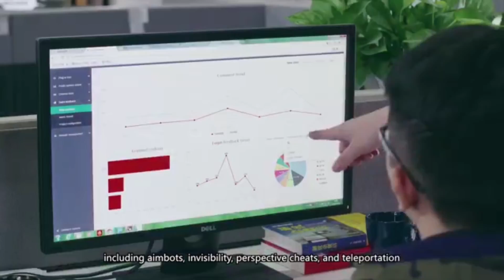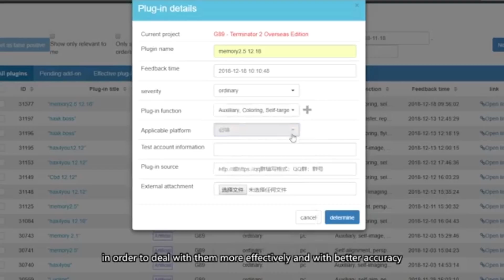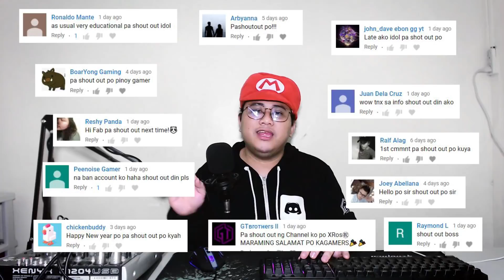Lulubox Mobile Legends Skin Mods + Rules of Hackers + Facebook Gaming Problem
Weekly Gaming Update by Pinoy Gamer! Lets talk about Rules of Hackers, Mobile Legends Skin Mods like Lulubox!, Monster Hunter and Assassins Creed collaboration, Facebook Gaming Bugs and Problems, More than 600,000 CSGO VaC Bans, PUBG Competitive Ruling, Overwatch Punishing 18,000 players.

Mobile Legends Skin Modifier like Lulubox!
- Recently more and more Mobile Legends players are using 3rd party softwares, plugin or mods to unlock skins on their game
- This players are using modified files to get skins even if they haven't paid for them
- However recently Mobile Legends made an announcement regarding this issue
- here they say that they noticed majority of players are using skin modifiers that deeply infringed the game environment
- and because of this the Mobile Legends Security mentioned that they will not tolerate this
- they are also working a fix for the problem
- Mobile Legends also mentioned that anyone who discusses and spreads such means of cheating Moontoon reserves the right to take legal measures towards them
- So what happened to users who used the skin modifiers?
- Base from the reports some users are getting a 3 day ban while some got permanent ban for using skin mods
- Skin Mods are also considered as cheating tools by the developer because it tampers the game data which influence the games balance
- They also added that this tools have malicious code that could access your photos, messages, contacts and worst even passwords
- which could lead to privacy leaks and other threats to the user
- Then finally they said that even if you don't use the tool as long as its installed it is still illegal because it may have already tampered with the data regardless

Rules Of Hackers
- In a recent video by the development team of rules of survival
- they mentioned that they are fine being called by the nickname Rules of Hackers
-  however they are not ok with hacking
- in this video they claimed that rules of survival is one of the most popular battle royale game in the world and that game hackers are unavoidable which is  the problem with other FPS games
- According to them them they find different hacks every week ranging from aimbots, invisibility, perspective cheats and teleportation
- so in one week they are dealing with 20~30 kinds of hacks
- then whenever they find this hacks they said they deal with it within 3 minutes
- They also talk about IP Banning which was deemed impractical because users can always change their IP
- then If you get reported,
- the account in question will be monitored and will be on a closer screening if indeed the player is hacking
- if this is validated they said they will permanently ban the user
- The devs also talked about how they are completely banning devices for serious offenders where in they guaranteed they cannot create a new a account to keep on cheating
- citing they cant even change IP
- They also mention their new anti cheating system which is the AI imaging technology which is capable of automatically discerning cheaters and that they are constantly speeding up the system
- In regards to the rumor that the RoS team themselves are selling the cheats they said they have never worked with the hackers so the rumor is false
- and in contrary they have a legal team sending weekly takedown letters

CSGO VaC Ban
- VAC banned more than 600,000 accounts in December alone

PUBG Competitive Ruling
- The players who got this ban are Cuhris, Liammm, DevowR, and Tefl0n
- Initially the four players were given “permanent in-game bans” on Dec. 19, and accused of using third-party software

Facebook Gaming
- First issue is that some users have been flagged by facebook for an unclear violation which prohibits them to stream
- Even if you appeal to the facebook support it seems it's getting denied
- then second, When we login to our facebook streaming dashboard it seems all our stars donated from us are gone
- initially we thought this was an isolated case then several streamers that we know also had this problem
- to those who don't know stars are donated by the viewers from the streamer

Monster Hunter and Assassins Creed
- Capcom has announced a new Monster Hunter collaboration with Assassin's Creed
- The collaboration will bring the Bayek Layered Armor as well as the Assassins Hood

Overwatch
- Recently Blizzard punished 18,000 Overwatch accounts in South Korea for toxicity
- Player who have been throwing games, going AFK, bad language, or harassing players while have differing punishments

Pinoy Gamer is a Filipino Gaming News and Community with weekly gaming updates, Filipino gamer interviews, video game gameplay and live streams.